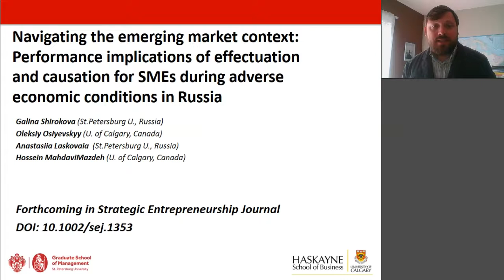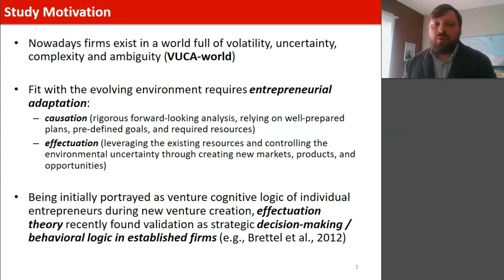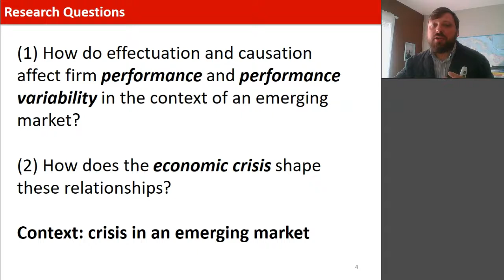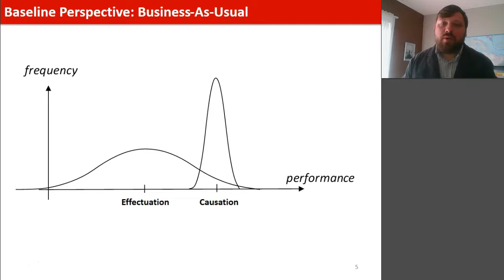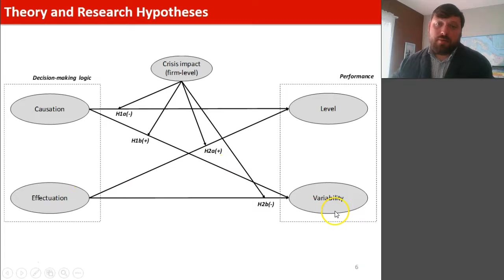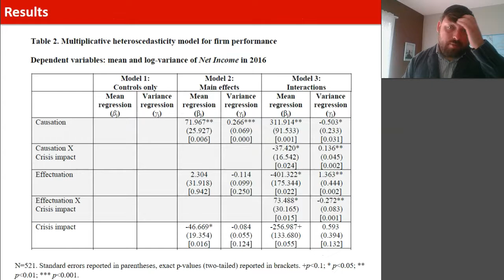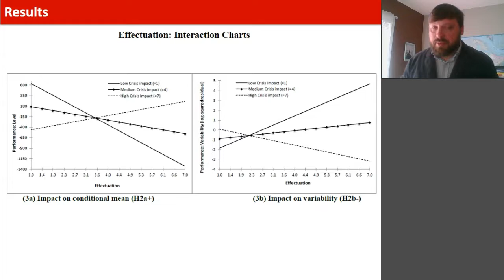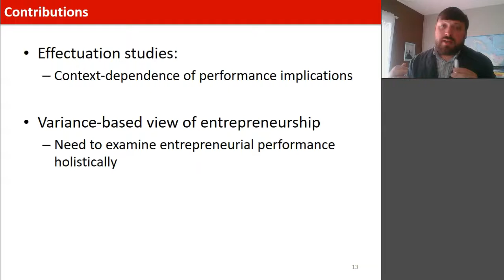Navigating the emerging market context | SEJ Video Abstract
Video abstract for Strategic Entrepreneurship Journal article "Navigating the emerging market context: Performance implications of effectuation and causation for SMEs during adverse economic conditions in Russia" authored by Galina Shirokova, Oleksiy Osiyevskyy, Anastasiia Laskovaia, and Hossein MadhdaviMazdeh.